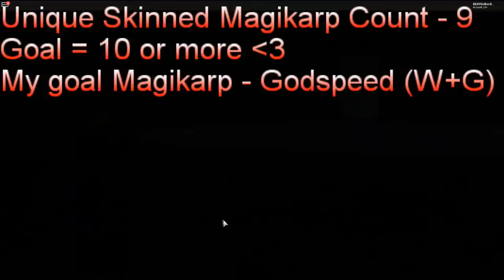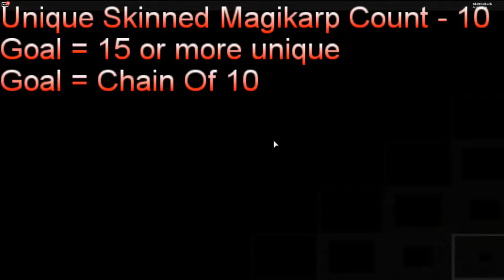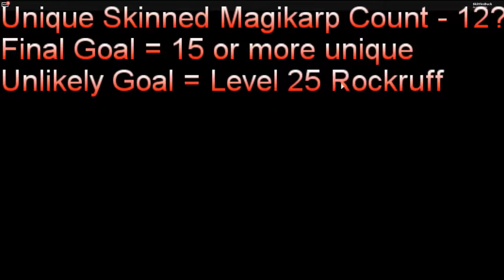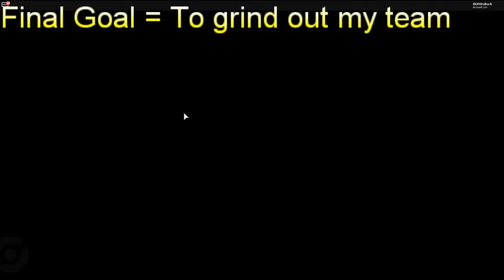Pokemon Brick Bronze - Magikarps and Lyranroc